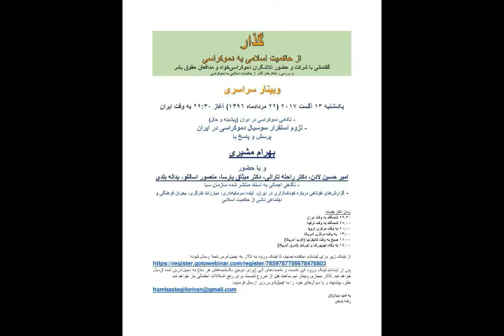رضا بدیعی در نشست وبیناری گذار؛ کنشگران و گذار به دموکراسی در ایران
رضا بدیعی در نشست وبیناری گذار از حاکمیت اسلامی درباره مفهوم کنشگر و نقش آن در گذار به دموکراسی در ایران، و همچنین به مسائل مربوط به دموکراسی در این کشور پرداخت.
به گزارش گذار، این کنشگر سیاسی و فعال حقوق بشر، با اشاره به مسائل مربوط به گذار به دموکراسی در ایران در گذشته و حال، به مفهوم کنشگری به قصد تغییر و اثرگذاری در ساختار سیاسی حاکم بر ایران و پیش بردن پروسه گذار به دموکراسی پرداخت.
رضا بدیعی از جمله کنشگران سیاسی باسابقه است که بیش از نیم قرن سابقه فعالیت و مبارزه سیاسی پیش از انقلاب 57 و پس از آن را تا به امروز در کارنامه خود دارد.
این کنشگر ایرانی ساکن آمریکا در جریان نشست وبیناری گذار از حاکمیت اسلامی به دموکراسی، همچنین درباره مفهوم گذار به دموکراسی و شرایط آن و ویژگی‌های کنشگران در این پروسه پرداخت.
نشست‌های وبیناری گذار از حاکمیت اسلامی به دموکراسی در دومین یک‌شنبه هر ماه به صورت اینترنتی برگزار می‌شود و جمعی از کنشگران سیاسی و مدنی و مدافعان حقوق بشر ایرانی ضمن تبادل نظر و همفکری، درباره هماهنگی کنش‌ها و یافتن راهکارهای استقرار دموکراسی در ایران در این نشست‌ها همراهی می‌کنند.
در ادامه فایل صوتی و تصویری مربوط به سخنان رضا بدیعی در جریان نشست وبیناری گذار در روز یک‌شنبه 13 آگست 2017 (22 مردادماه 1396) آمده است.